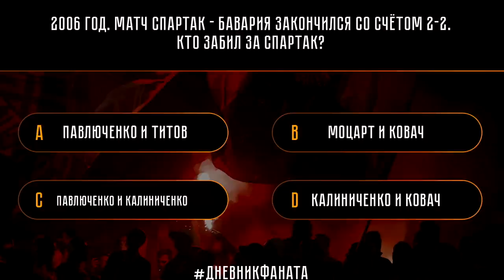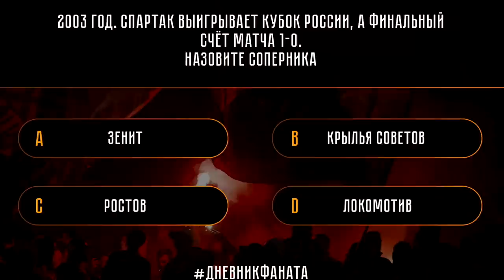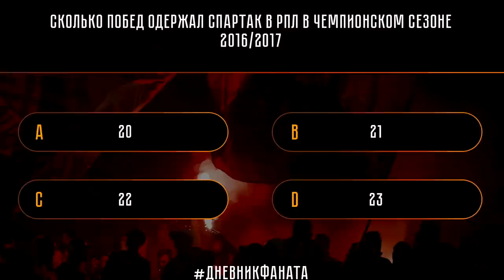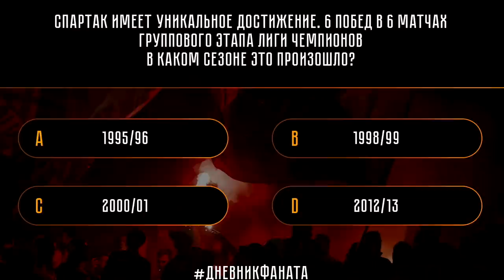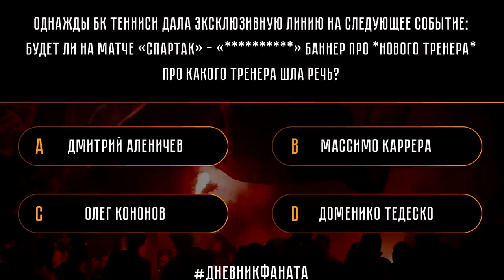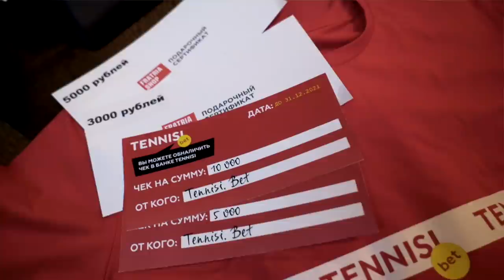Дневник Фаната: «НА ВЫЕЗД ЗА СПАРТАК». НА СОЧИ. АРТЕМ ФЕТИСОВ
Салют, друзья!

Второй выпуск шоу «На выезд за Спартак», в котором два фаната нашего клуба зарубились за халявный выезд в Сочи.

Также наших участников ждали два вопроса от специальных гостей и конечно же подарки от наших друзей, которые и помогли нам организовать этот выпуск.

Делитесь впечатлением о формате в комментариях, нам очень важно ваше мнение, ведь оно помогает нам делать контент на канале ещё лучше!